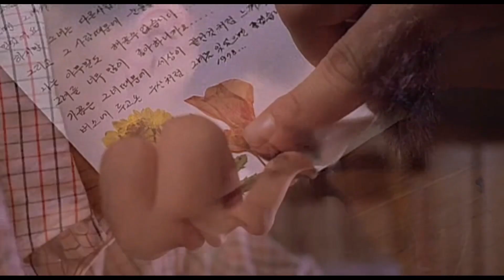이 영화와 저 음악이 어울릴까? 409 (말죽거리 잔혹사)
유하감독의 2004년작 '말죽거리 잔혹사'.

영화과 출신으로 데뷔는 시인으로 데뷔한 유하감독.
그 이후영화를 연출하면서 자신의 이름을 알리기 시작했습니다.
이 영화는 자신의 어릴적 이야기에 픽션을 붙인것이라고 합니다.

이 영화하면 생각나는게 두가지 세가지 있습니다.
이소룡,학교폭력,첫사랑.
저는 그중에 첫사랑의 이야기만을 영상으로 편집해봤습니다.
하나의 이야기에 집중한 영화가 아닌 다양한 이야기를 담은 영화를 다 담다보면 음악과의 매치가 좀 어수선하게 느껴지다 보니 본의아니게 가끔 이렇게 한가지의 주제만을 정해서 영화를 편집하곤 합니다.

이 영화는 70년대 말 강남을 배경으로 억압적인 학교안에서 수동적이던 주인공의 성장기를 다루고있습니다. 모두가 조금씩은 간직하고 있는 학창시절의 기억이 있을겁니다.
크게든 작게든 뭔가 자신을 바꿔보려했던 기억.
그 기억을 모두가 간직하고 있기에 이 영화가 관객에게 주는 울림은 어느정도 동의 하실겁니다.
인생을 살아가면서 항상 느끼는 바이지만 10대의 그 알수없는 뜨거움과 설램은  다시는 오지 않는것 같습니다. 그래서 우리는 기억과 회상으로 가끔씩 홀로 쓴웃음을 짓곤 합니다.

오늘의 음악은 공일오비의 '5월12일'입니다.